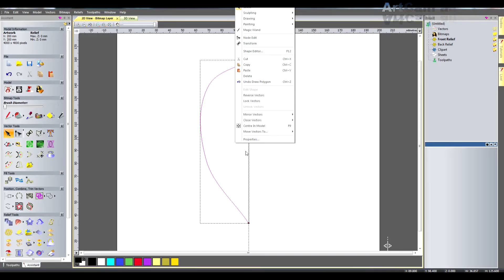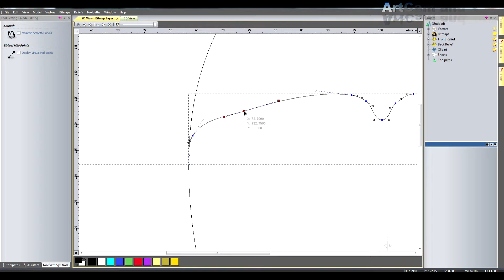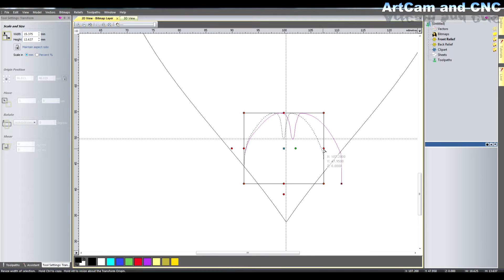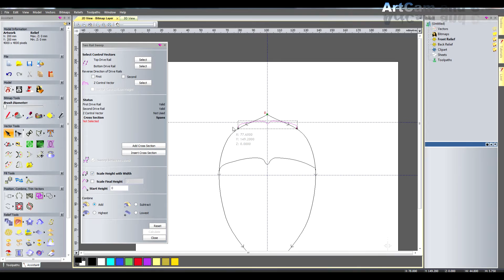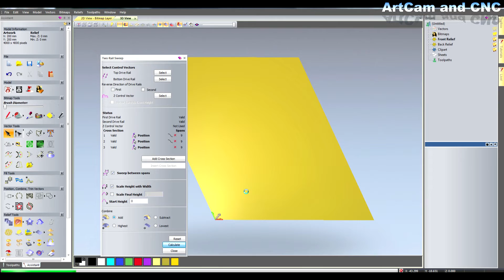Two Rail Sweep in ArtCam